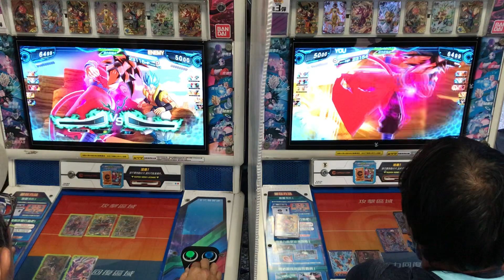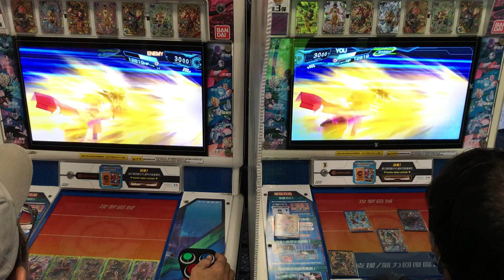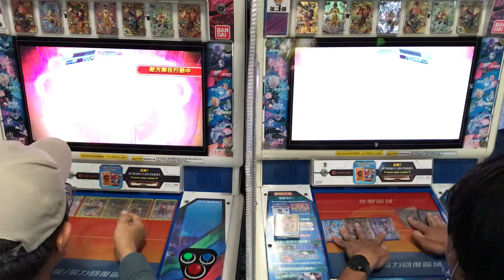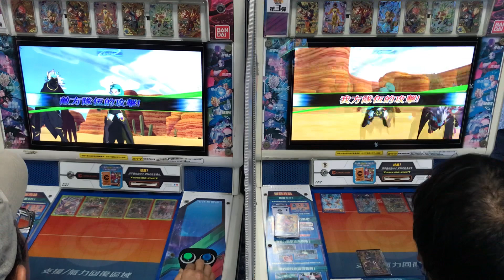112_1015 蟲之森 七龍珠店鋪賽 冠、亞軍賽